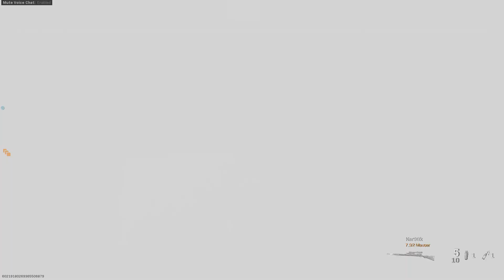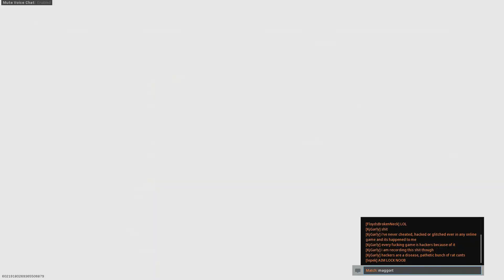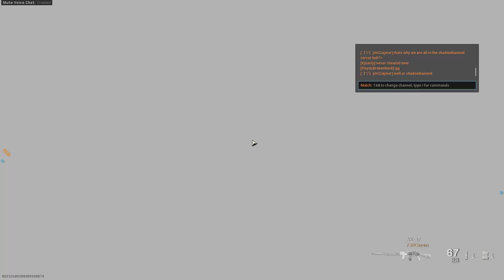Call of Duty Modern Warfare Shadow Banned Game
Not once have I ever cheated or glitched or hacked in any online game and here I am, Shadow Banned as of this afternoon with no message or notification why. Every game is now against actual cheaters, bad enough for legit players like myself when they crop up from time to time in normal games but this is just a nightmare and disheartening that it could happen not just to myself but other legitimate players who haven't cheated.